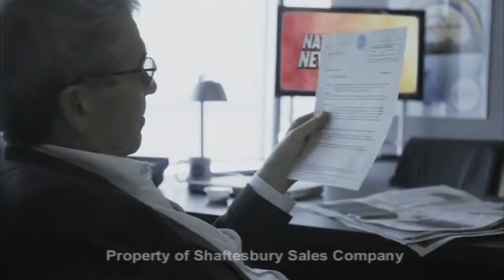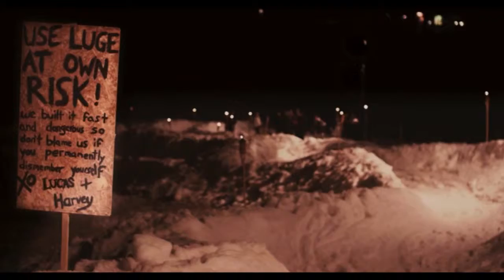Jason O'Brien Music & Composition Demo Reel 2016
0:05 Cockfight by Kat Sandler, Brouhaha/Bell Media
0:18 Picture Day by Kate Melville, Snitch Pictures
0:47 Good God by Ken Finkleman, HBO Canada
1:58 An Insignificant Harvey by Jeff Kopas, Asher Films
2:55 Picture Day again!
4:14 Macbeth (Intro sequence) for the Theatre production by Classical Theatre Project, Music by Jason O'Brien
5:08 An Insignificant Harvey. Who is this guy in all these clips? It's my long-time collaborator and songwriting partner Steven McCarthy!
6:34 Cockfight. Cockfight is a play that was transformed into a filmed television production for Bell Media's Local series of plays. This music was performed in the live audience and used as commercial bumpers in the television production.
6:44 Picture Day! This music was written by Steven McCarthy and myself and performed and recorded live by The Elastocitizens
7:52 Cockfight. I had done the original sound design for the premiere theatre production. We found out it had to be completely re-written and recorded in 72 hours before the recording of this filming. It was a fun and exhausting three days, but we did it!
8:02 Picture Day! The Elastocitizens were the band whose singer Tatiana Maslany was obsessed with. We were all so proud of this film, and Tat's very next gig was Orphan Black!
9:19 Cockfight! Music by Jason O'Brien, Miles DePaul and Ryan Barwin